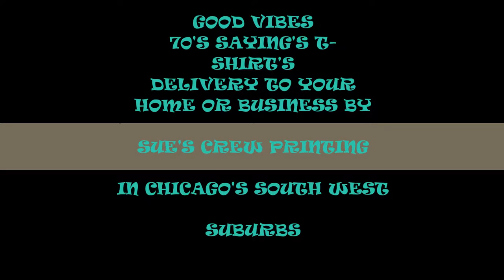SUE'S CREW PRINTING GOOD VIBES T-SHIRT'S DELIVERY CHICAGO'S SOUTH WEST SUBURBS.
Remember the Good Vibes saying from the 70's, well you can now have it on a T-shirt by clicking on the link above.

We can also do family reunion T-shirts.